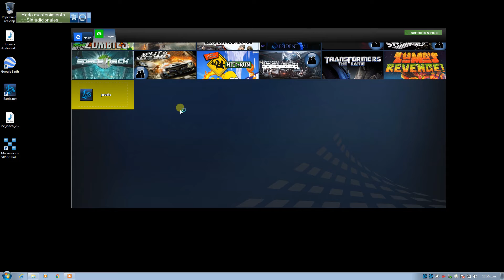Battlenet external autologin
Este es FlulpyCrea, un gaming lan center management, para cibers y e-sport centers, demuestra en una temprana versión de prueba, como loguea automáticamente una cuenta Battlenet, donde dicha cuenta está almacenada en un servidor remoto y jamás localmeente.

Este era el último cliente de interés, anteriormente ya tuvimos el soporte para STEAM y ORIGIN.

No hay mucho que explicar, el Flulpy Client reconoce al cliente y lo controla.